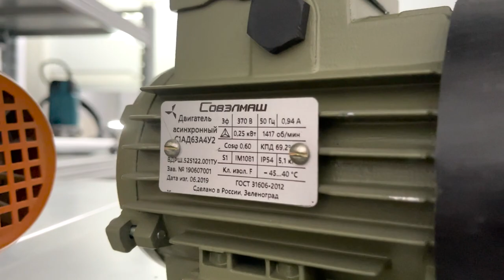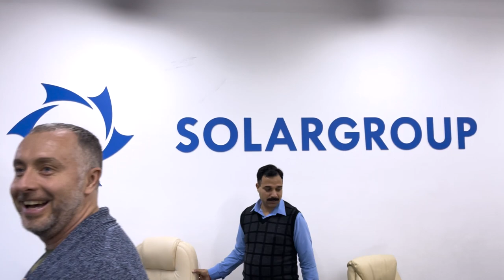Сближение с Индией: визит в Россию Avtar Singh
С ответным визитом в России побывал Avtar Singh, индийский бизнесмен, который интересуется технологией «Славянка». В рамках конференции SOLARGROUP в Индии он помог организовать установку двигателей на «Славянке» на транспорт.

В России Avtar Singh посетил строящееся ПКТБ «Совэлмаш», пообщался с Дмитрием Дуюновым, встретился с Андреем Лобовым и побывал на территории производственной кооперации «Ресурс» и ООО «КТС». А также провёл деловую встречу в офисе компании SOLARGROUP.

О чём говорили в рамках визитов и какие планы по сотрудничеству наметили — узнайте из видеоролика.